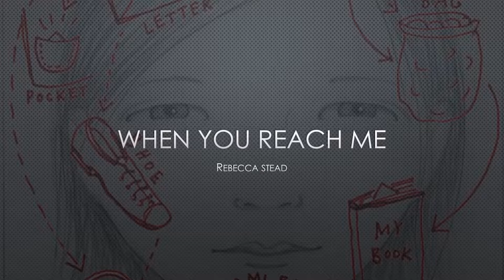Definitely some 6th grade acting